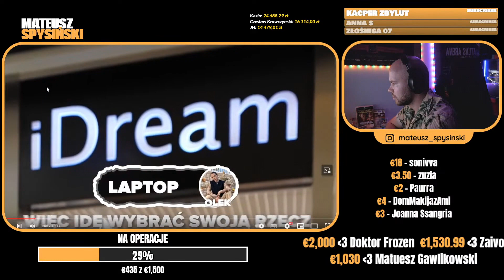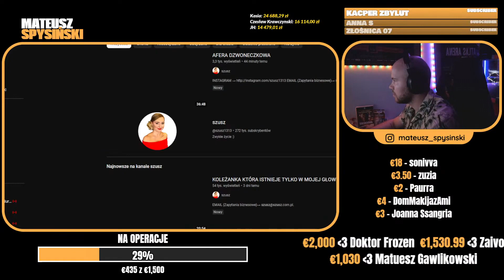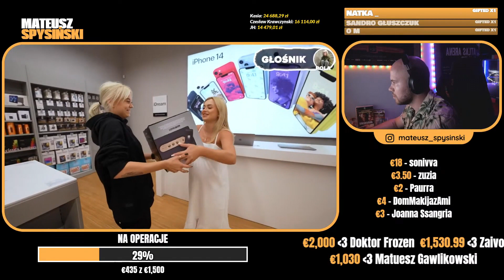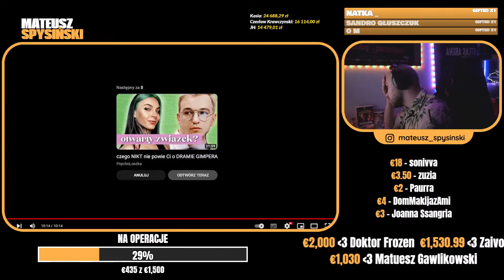MATEUSZ SPYSIŃSKI reaguje na: WERSOW ZNÓ ROZDAJE PREZENTY, A GENZIE WYBIERA NAJDROŻSZE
MATEUSZ SPYSINSKI reaguje na: ZGADNIJ CO MASZ NA CZOLE!